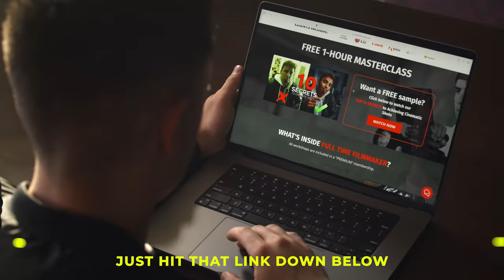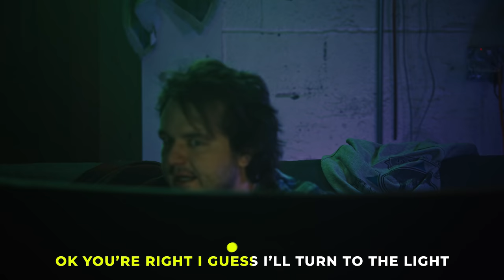Full Time Filmmaker - Mom's Basement (Official Music Video)